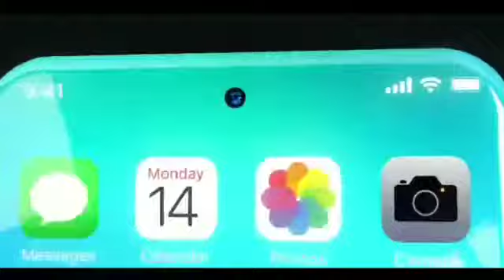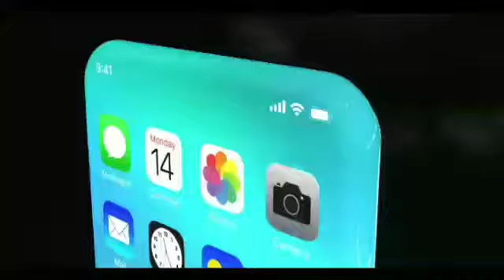Apple÷ iPhone 13 Review Full Screen🔥🔥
👉Windows 10 + Computer Tips♥️ T.

👉INSTAGRAM ➡️ in in the dcd321

107 of the Copyright Act1976,allowan-
ce is made of " fair Use"for purposes such as criticism, comment, news reporting, teaching, scholarship,and research.Fair Use is permmited by copyright statute that might otherwise be infringing.Non profit educational or personal or personal use tips the balance in favour of fair use.